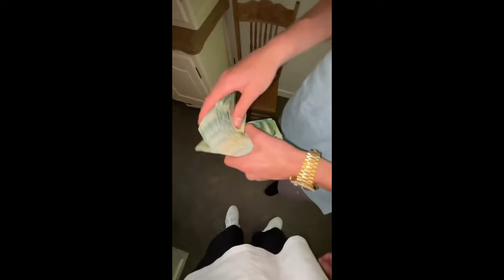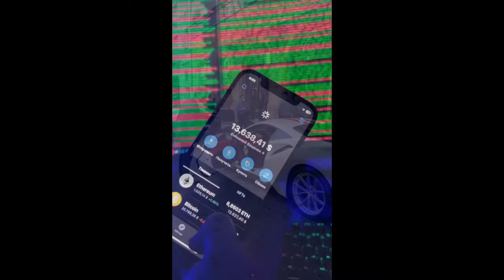(FREE) L7NNON x Filipe Ret x Matue Type Beat - Na Fama (prodbykings85 2023)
Bpm: 84

Proíbido distribuir para plataformas digitais (ONErpm, cdbaby etc) sem ter adquirido alguma licença.

Ao utilizar no youtube, dê os créditos: (prodbykings85 x Nereszz)